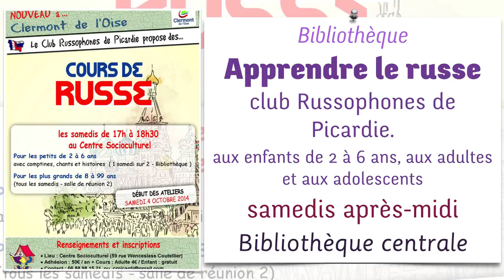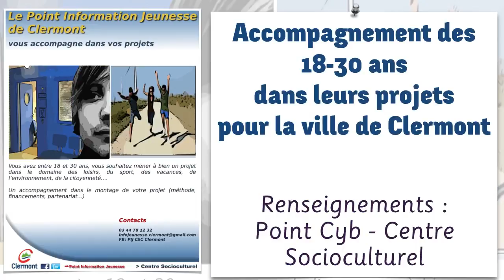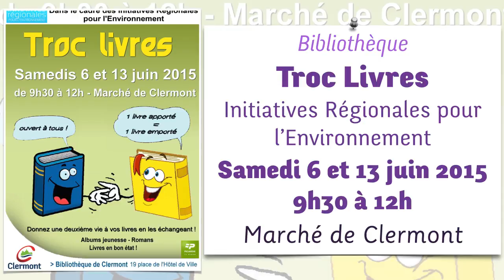Clermont (Oise) - les rendez-vous en mai 2015 - maj 12 mai